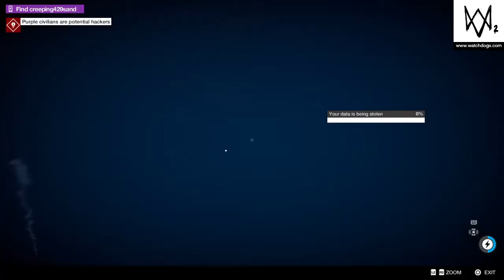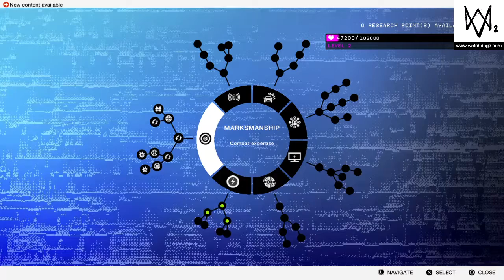Top 10 aggro police chases!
These motherfuckers don't let up, gotta secure that raise somehow, right?